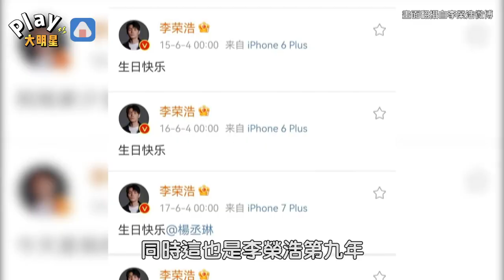李榮浩又是整點曬恩愛！ 甜喊「我的人間美好」告白楊丞琳